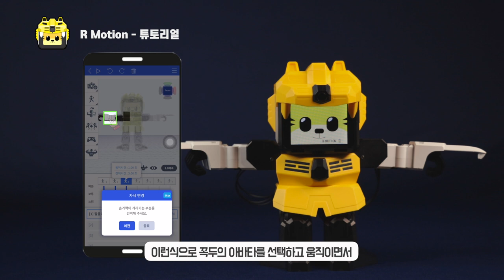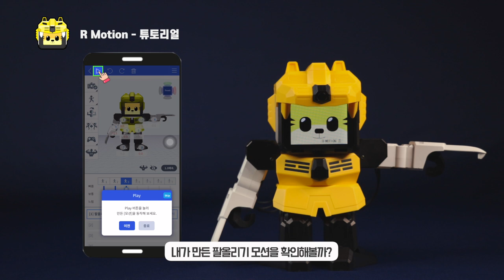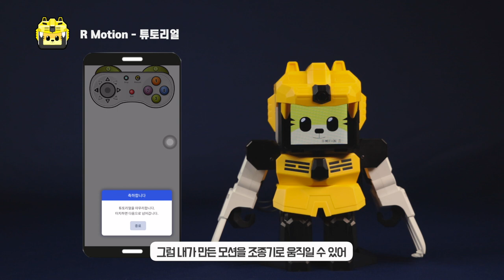꼭두 튜토리얼 ep.03 l R Motion 사용법🤓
리틀 휴머노이드 꼭두를 만나는 시간 ! 😚
휴머노이드 로봇은 처음이라고?? 그럼 꼭두가 알려줄게 ~ 🤟

귀염 뽀짝 로봇😊.. 인 줄 알았던 ,,, 🤖🤖
이런 모습 처음이햐〰( °̀ᗝ°́)و.*･ﾟ✧
세젤잼 불구경 다음으로 재미있는 로봇 구경 ,,  🔥

STEAMCUP 으로 보러 오세요💛